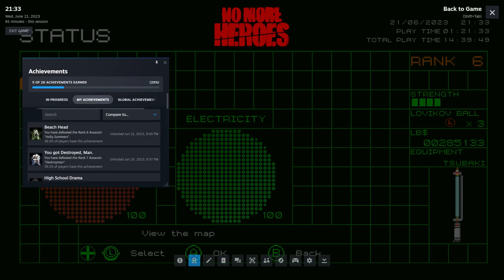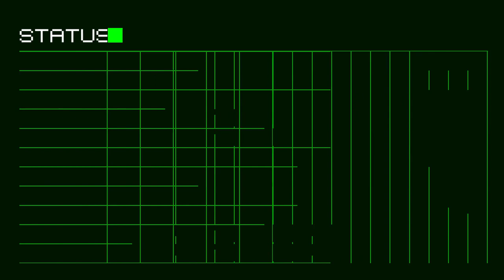Let's Play No More Heroes 032 - Beachcombers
Even after clearing out a bunch of land mines, Body Slam Beach is still hella dangerous because a bunch of Holly's leftover army guys are still running around causing mayhem. Time for Travis to clear the place out! Later, we buy a new shirt and work on our tone.